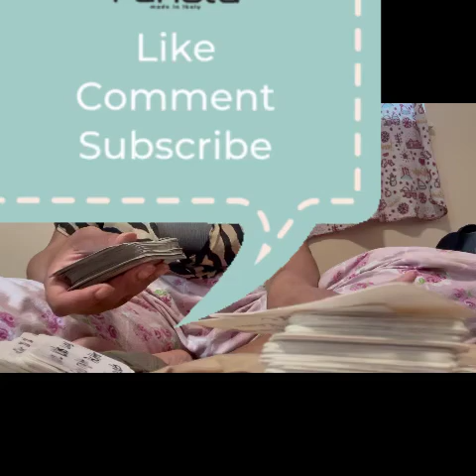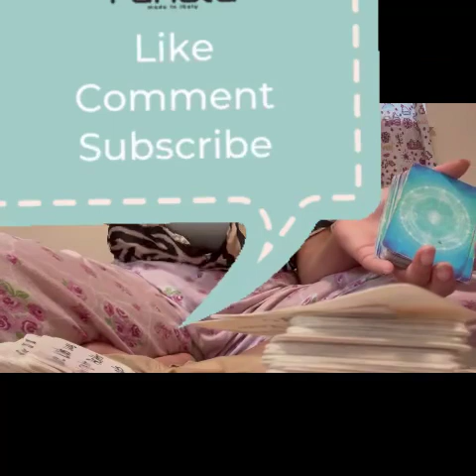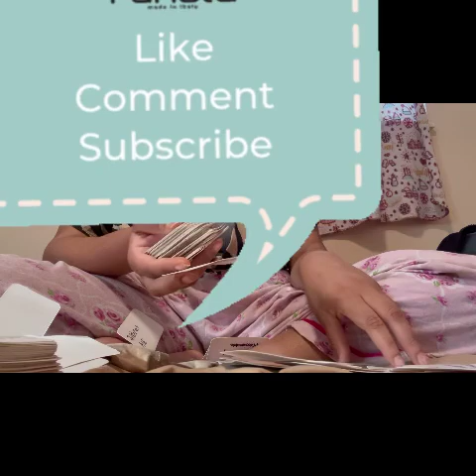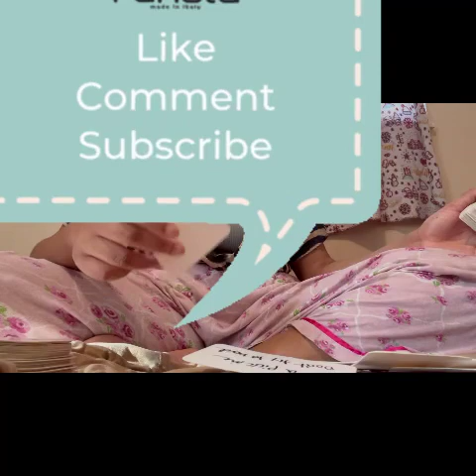Pick a card:What Makes People Thirst After You🤤💋🥰❤️😍🔥🥹***Ice Spice~Munch***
About me
Age 22
State: Michigan

🙏✨ Amazon wishlist 🙏✨

👩🏾‍💻FMTT@soulfullygiftedtarot
👩🏾‍💻FMIG@soullfulygiftedtarot

    🗯Personal reading 🗯
✨No Refunds✨

    🌸Quick Question reading 🌸
        1 question =$5
        3 questions =$14

✨No Refunds✨

✨Time stamped PAP✨
          PAP options 0:00

      Pile 1 🤪 0:05
      Pile 2💋 15:58
      Pile 3🤳🏾N/A